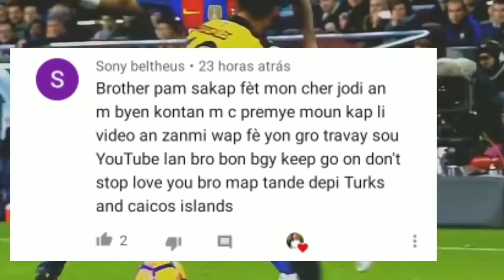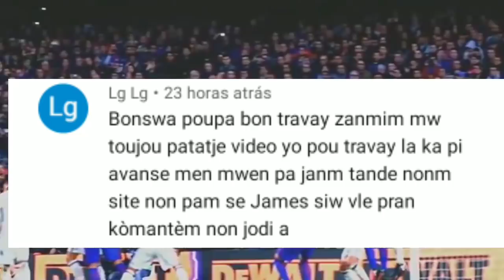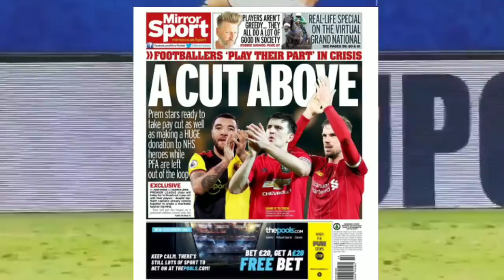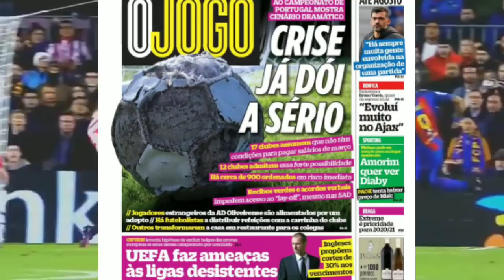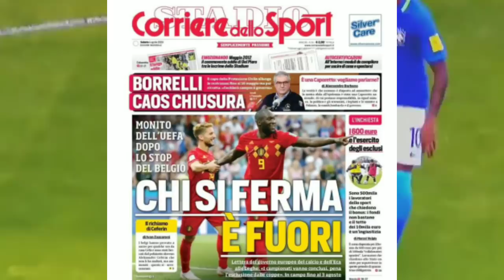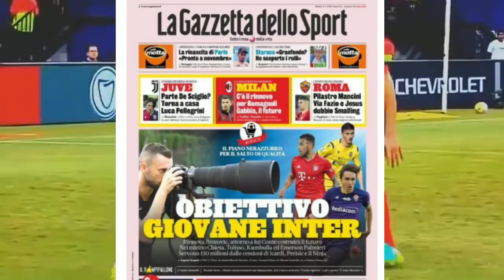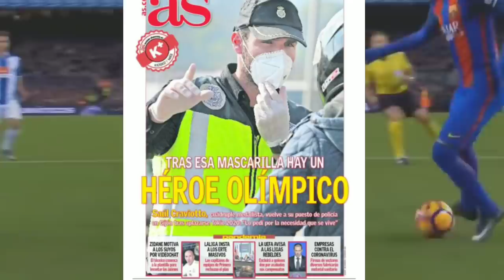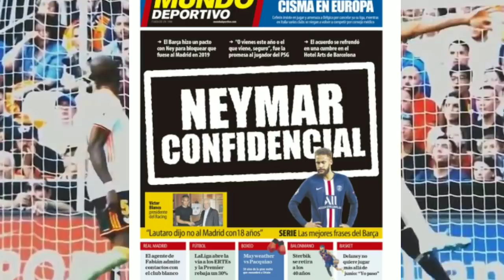Jounal sa a revele yon verite sou Neymar. UEFA voye yon pinga bay chanpyona yo. Tout aktyalite a...